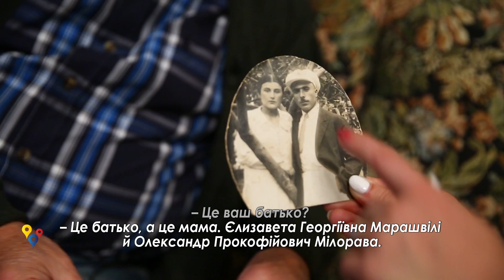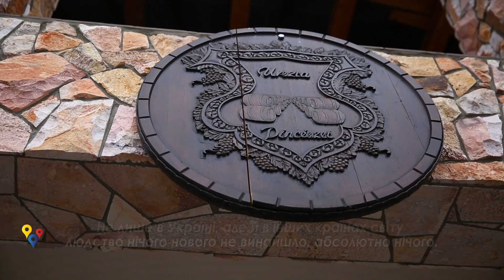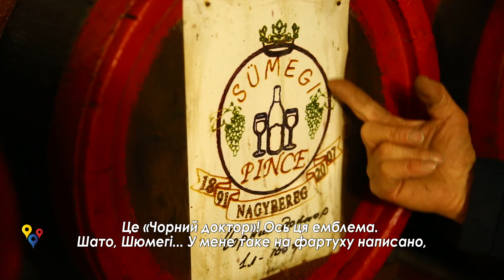Секрети домашнього вина